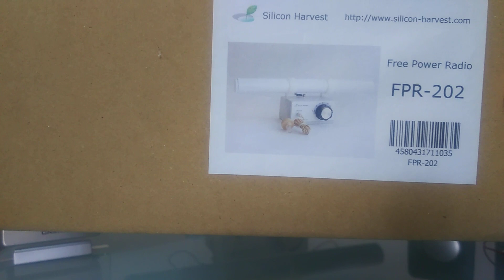ゲルマニウムラジオ01フリーエネルギー(スピーカー追加) Germanium Radio 01 Free Energy (Add speaker)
以前、動画投稿しました。Silicon　Harvestより販売されていました。無電源ラジオ「FPR-202」にスピーカー追加を追加した動画を投稿します。I posted a video before. It was sold by Silicon Harvest. I will post a video in which speakers are added to the non-power-supply radio "FPR-202".
前回の動画では音が拾えなかったので、スピーカーを追加しました。I couldn't pick up the sound in the previous video, so I added a speaker.
前回は深く考えすぎて失敗しました。単純にスピーカーに接続すれば良かったです。Last time I thought too much and failed. All you have to do is simply connect it to the speakers.
使用したスピーカーはダイソーの300円スピーカーです。The speakers I used are
今日の状態では、7,8×100khzの2局が聞こえます。In today's conditions, two stations of 7,8 x 100khz can be heard.
簡単に説明すると高性能なゲルマニウムラジオです。Simply put, it is a high-performance germanium radio.
6,7,8,10×100khzの4局が聞こえます。You can hear 4 stations: 6,7,8,10×100khz.
このラジオの凄い所は外部アンテナと接続しなくてもラジオが聞こえます。The great thing about this radio is that you can hear the radio without having to connect it to an external antenna.
現在は販売終了しています。This product is currently sold out.
電源の要らないラジオ（無電源ラジオ）は色々と実在します。There are various types of radios that do not require power (non-power radios).